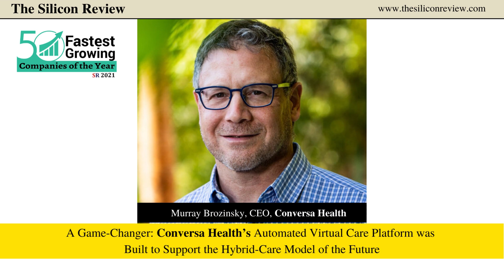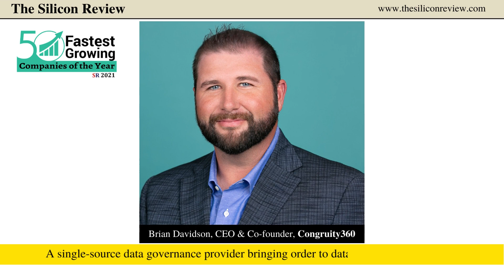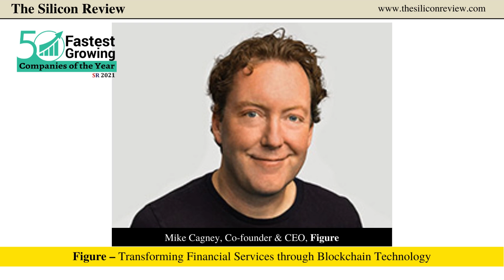50 Fastest Growing Companies -2021 | Part-2 | The Silicon Review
The Silicon Review has published an issue of 50 Fastest Growing Companies of the Year 2021

Direction is about purpose, of what the company is about, and what it is growing into. It is important not only because it guides your people to success, but because it gives you the power of flexibility to create. Read The Silicon Review '50 Fastest Growing Companies of the Year 2021' for success stories.

Please check "50 Fastest Growing Companies of the Year 2021" by The Silicon Review.